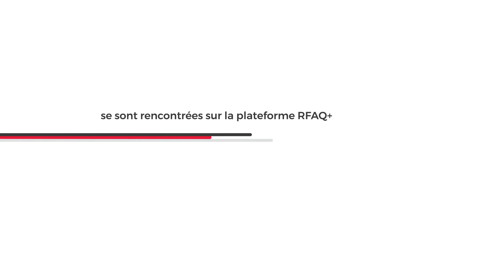Formation VirtuELLES - Se connecter aux opportunités d'affaires | RFAQ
Dans cette formation "Se connecter aux opportunités d'affaires", les participantes sont amenées à découvrir les différentes fonctionnalités de la communauté en ligne RFAQ +, une plateforme qui leur permet d'accéder aux chaînes d'approvisionnement des grandes entreprises.

Découvrez toutes les formations VirtuELLES du Réseau des Femmes d'affaires du Québec